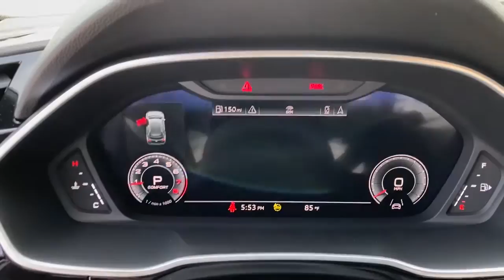2022 Audi Q3 West Palm Beach, Jupiter, Palm Beach Gardens, Wellington, Boyton Beach N1096947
Mythos Black Metallic New 2022 Audi Q3 available in West Palm Beach, California at Audi of West Palm Beach. Servicing the West Palm Beach, Jupiter, Palm Beach, Gardens, Wellington & Boyton Beach, FL area.
2022 Audi Q3 Premium S line - Stock#: N1096947 - VIN#: WA1EECF34N1096947